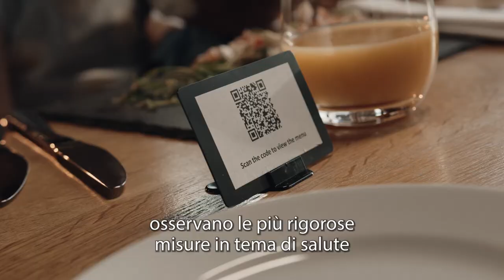Safe stay in Croatia - Ristoranti e bar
Bar, caffè, ristoranti e altri esercizi osservano le più rigorose misure in tema di salute e sicurezza, dalla preparazione al servizio. Quindi, rilassatevi e godetevi la vostra vacanza.